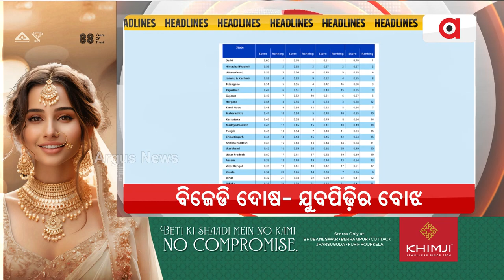Headlines 7pm | 30 Mar 2024 | ArgusNews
+ଟିକେଟ ଘୋଷଣା ସହ ଦଳ ଡିଆଁ ଜୋରଦାର
+ Z ପ୍ଲସ ସିକ୍ୟୁରିଟିରୁ ବଳିଗଲା ବିଜେଡି ନେତା ପାଣ୍ଡିଆନଙ୍କ ସୁରକ୍ଷା
+ଧରାପଡ଼ିଲା ରୋଜଗାର ନେଇ ବିଜେଡି ସରକାରଙ୍କ ବାହାସ୍ଫୋଟର ସତ
+ Law less ମୁଖ୍ୟମନ୍ତ୍ରୀଙ୍କ ଗଞ୍ଜାମ
+ନିଦାଘରେ ହାହାକାର
+ 4 ଜଣଙ୍କୁ ପ୍ରଦାନ କରାଗଲା ଭାରତ ରତ୍ନ